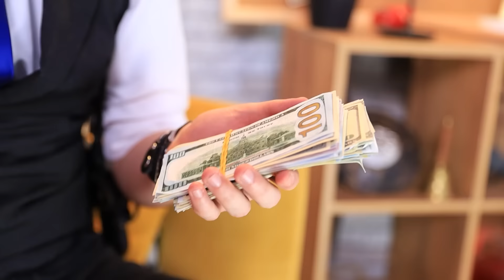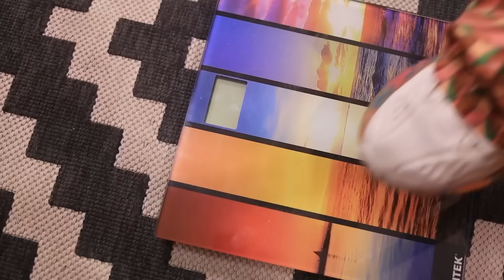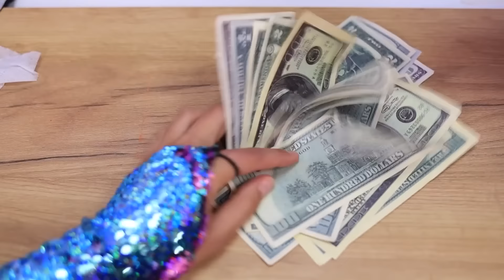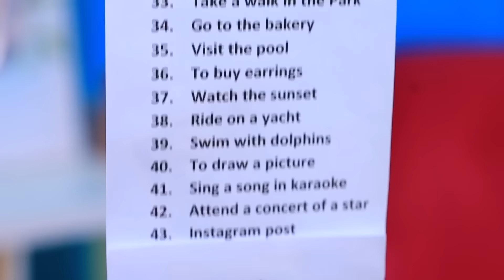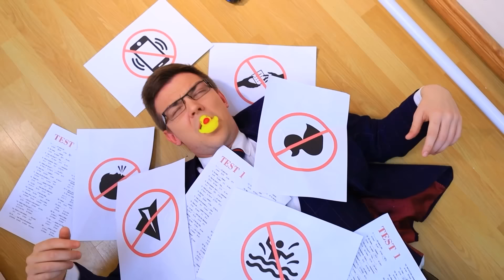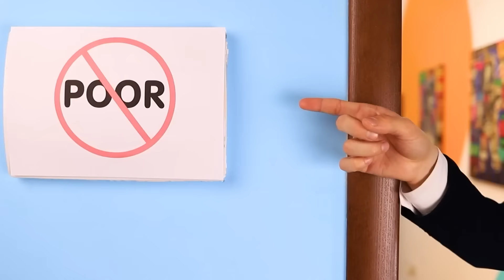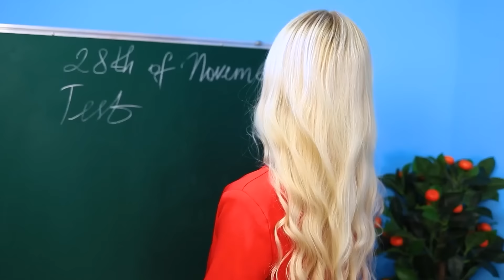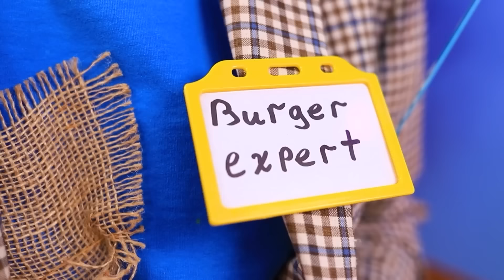Jak Zostać Wampirem! Bogaty Kontra Biedny Wampir w Ciąży! Triki dla Przyszłych Rodziców!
Marzenie Łowcy się spełniło! W końcu schwytał ostatnie wampiry na ziemi! Koniec z zagrożeniami dla miasta. Tyle że nie zdawał sobie sprawy, że są w ciąży. Ich ciągłe zrzędzenie, wahania nastroju i marudzenie nie sprawiają, że Łowca jest szczęśliwy. Wszystkie jego sposoby walki z wampirami są bezużyteczne i nieistotne! Wampirom zawsze się to udaje. Może należałoby je sprowadzić z powrotem do miasta? Z jakimi wyzwaniami zmierzy się łowca, gdy ciąża wampirów odbędzie się w legowisku wampirów! Kto wygra ten pojedynek? Dowiedz się dzięki nowemu filmowi Teen Times! Oglądaj wampiry, ale chroń swoją szyje przed ugryzieniem!